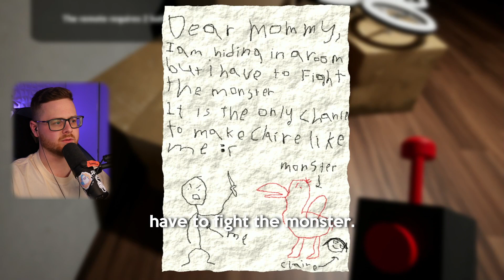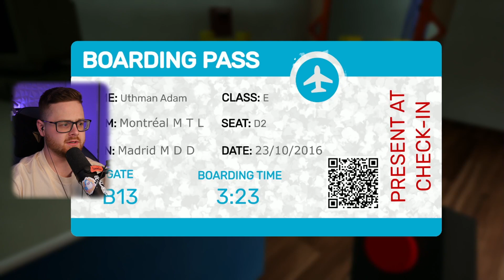WAIT? A KINDERGARTEN horror game?!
In this spine-tingling YouTube gaming experience, we plunge headfirst into the terrifying world of Garten of Banban, where darkness reigns, and malevolent forces lurk in every corner. Join us as we embark on a pulse-pounding adventure filled with dread, suspense, and heart-pumping scares.

Release schedule every Friday 3pm AEST! / 10pm Pacific.

Twitch (Tues, Thurs, Sun 6:30pm - 10:30pm AEST)

Twitch Partner | Master of Nothing | Tech Monkey